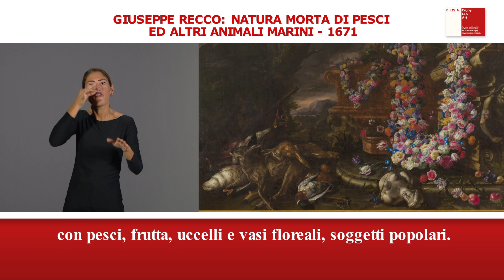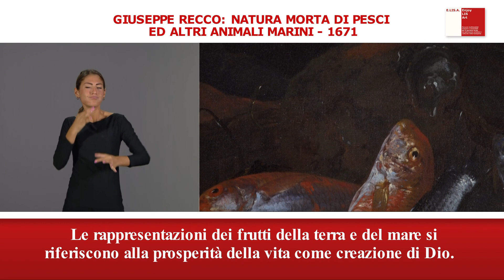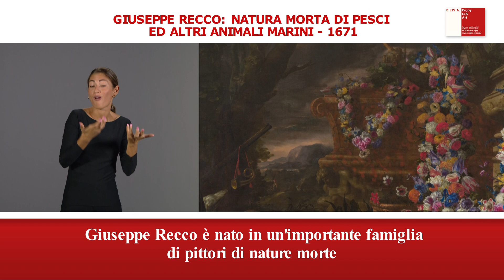GIUSEPPE RECCO NELLE COLLEZIONI DEL MUSEO DI CAPODIMONTE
Conosciamo insieme il genere della natura morta, molto popolare a Napoli nella metà del Seicento.